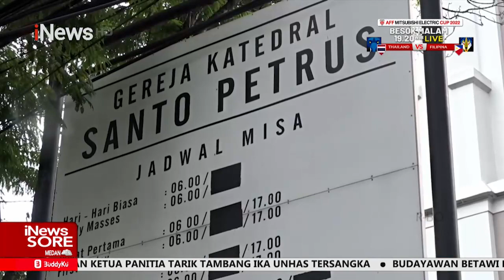Sukacita Perayaan Natal 2022 di Gereja Katedral Berbagai Daerah iNewsSore 25/12